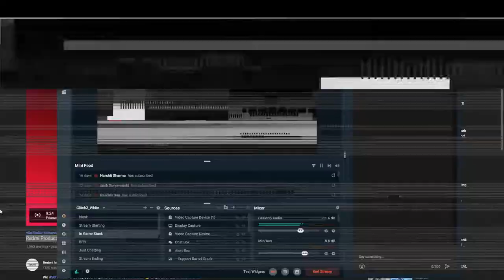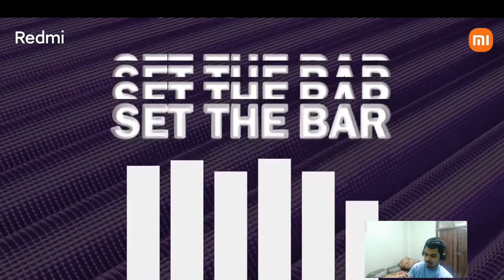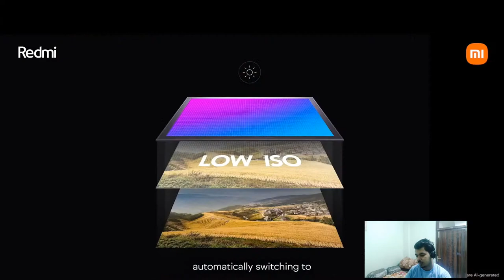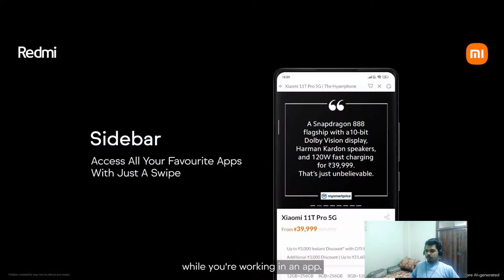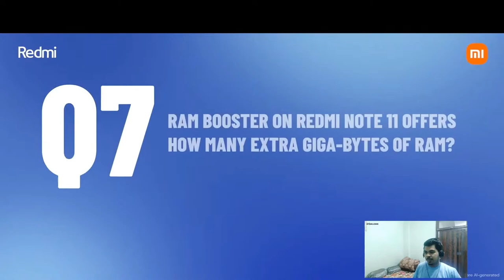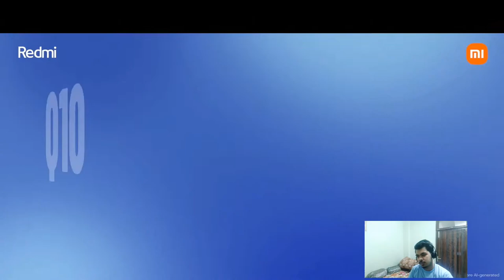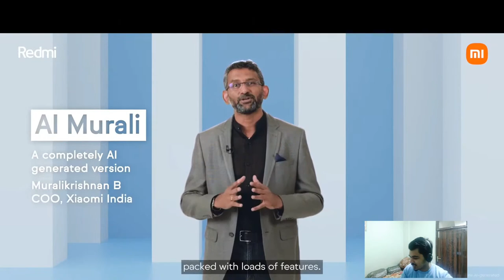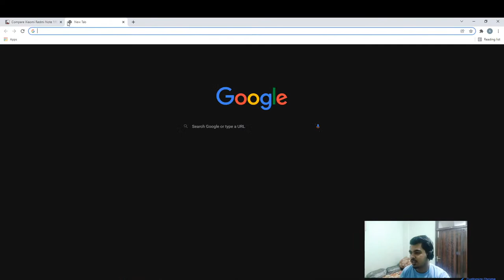Redmi Product Launch | Redmi Note 11S | Redmi Note 11 | Redmi Smart Band Pro | Redmi Smart TV X43